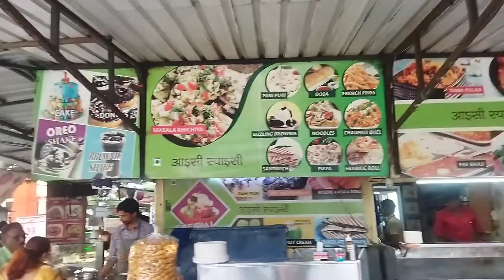PROZONE MALL,RELIANCE SMART, TRENDS | Best Shopping Centers In Aurangabad Maharashtra | New Vlog😍